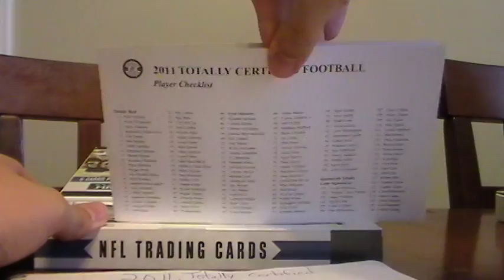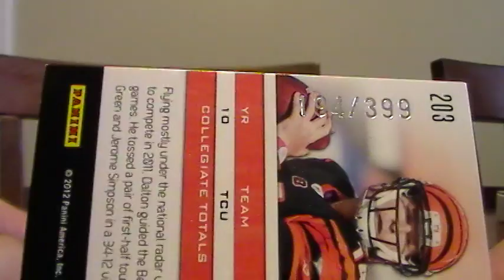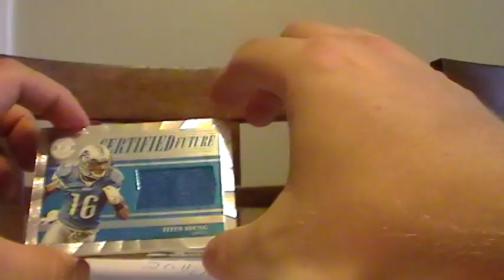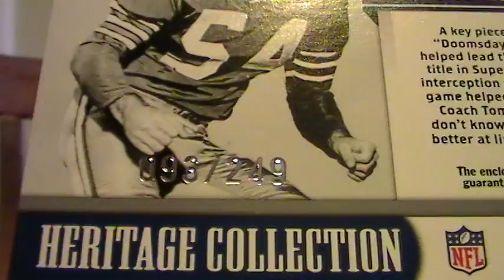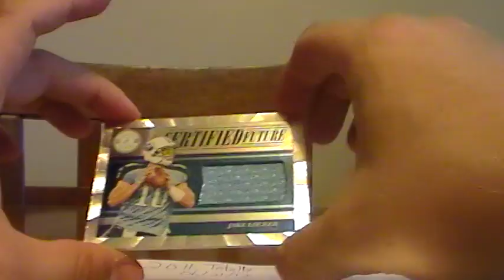Totally Certified 06/21